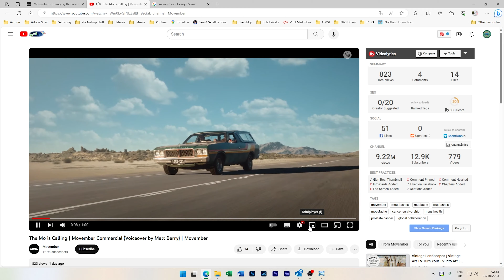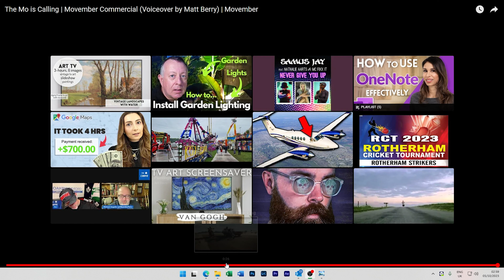OMSI 2 | Movember Series upcoming on the Channel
during the month of November see's Movember Month and to help raise awareness and funds for the Movember Foundation we will be running a separate series alongside our usual Live Stream's and uploads called The Movember Series.
The Series will feature OMSI 2 and will see a video uploaded daily in the Series with a different Map and Bus each day.